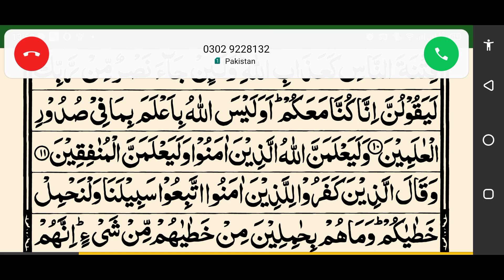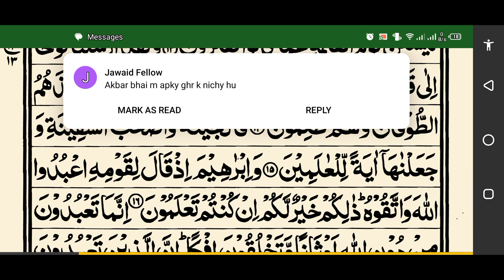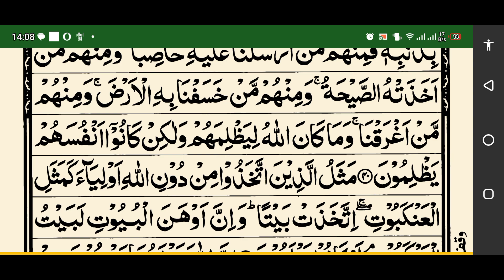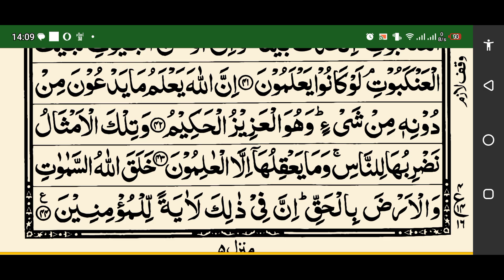surat al ankaboot